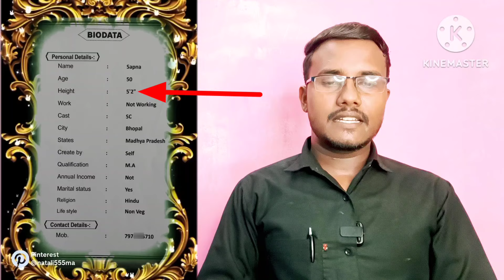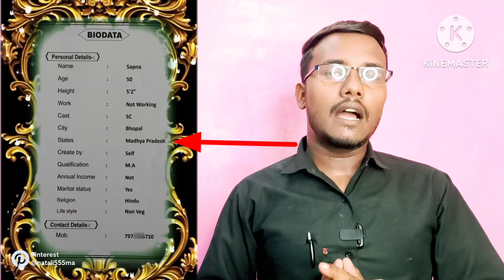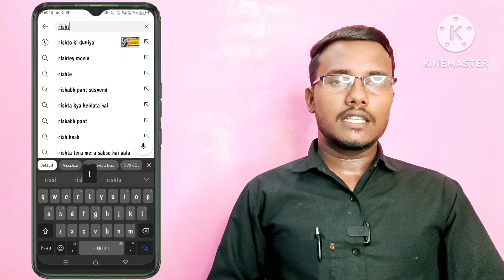☎️ 9125677348 क्या बची हुई जिंदगी कोई मेरे साथ बिताना चाहेगा। rishto ki Duniya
यदि आप शादी-विवाह के लिए या लीव इन रिलेशन सिप के लिए किसी लड़की, महिला एवंम पुरुष के लिए रिश्ते ढूॅढ रहे है तो आप बिल्कुल सही जगह पहुँच गए हो |
हम आपके लिए एक अच्छा सा खूबसूरत सा जीवन साथी खोजने में आपकी मदद कर सकते हैं ।  कृपया हमें यह जानकारी आप तुरंत उपलब्ध कराइए |

अपको हमारे यहाॅ सभी प्रकार के रिश्ते  मिल जाएंगे - कुंवारी, विधवा, तलाक शुदा ,ज्यादा उम्र ,बच्चे वाले, घर जामाई, बिज़नेस मैन, सरकारी नौकरी.  सभी जातिधर्म के मन चाहें रिश्ते मिलेंग । सर्विस आल इंडिया में उपलब्ध कराते हैं ‌। है

यदि आप रिश्ता देखना चाहते हैं तो कृपया हमें आप अपनी यह जानकारी कॉल करके या वट्सप पर उपलब्ध कराए ।

(2) नाम -
(3) जाति  -
(3) धर्म -
(4)  राज्य -
(5)  जिला -

Related searches

India Matrimony
Partner Search
NRI Matrimony
Bharat Matrimony
Profile ID Search
Jeevansathi
Jeevansathi app
Shaadi
Jeevansathi founder
Bharat Matrimony
Jeevansathi matrimony

Jodi match
Jeevansathi Matrimony
Jeevansathi Matrimonial
जीवन साथी
Helping manager
विवाह सौभाग्य
Berojgar help official
Free matrimonial
सुमंगल साथी
Love Marriage
Love matching
सच्चा साथी
Smart jankari
Job guruji